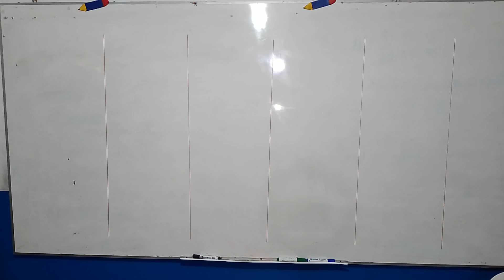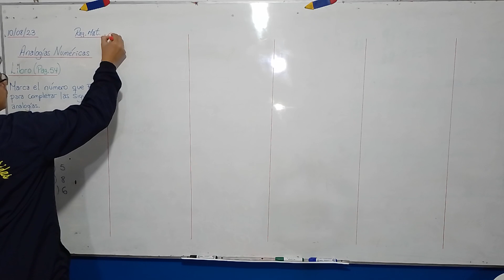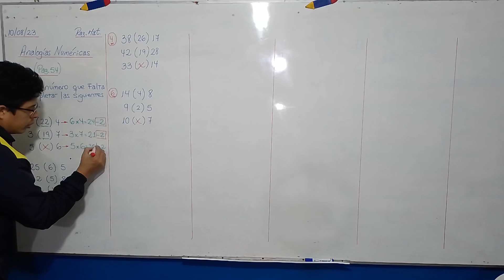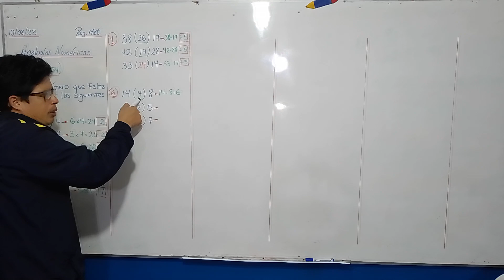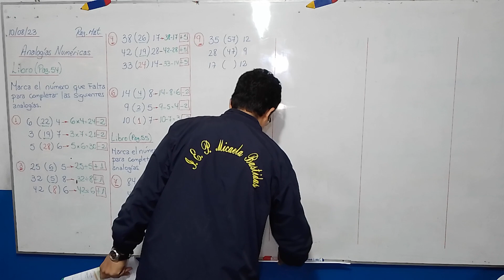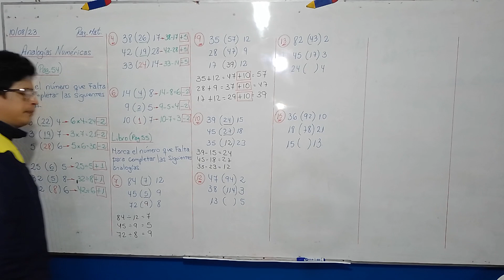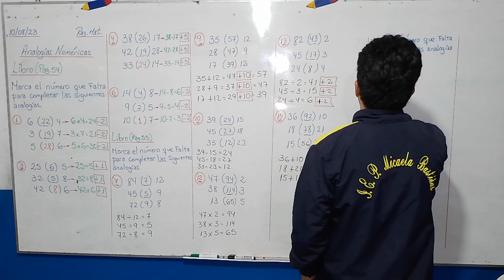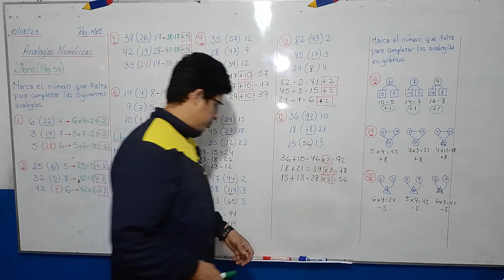Analogías Numéricas (Libro)